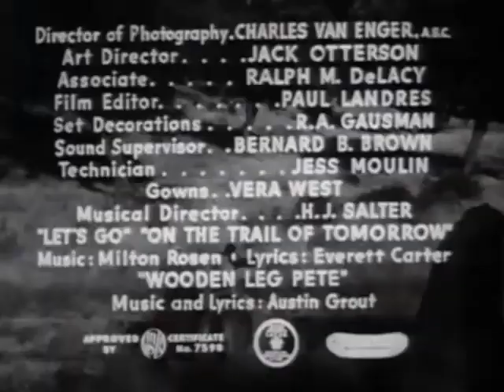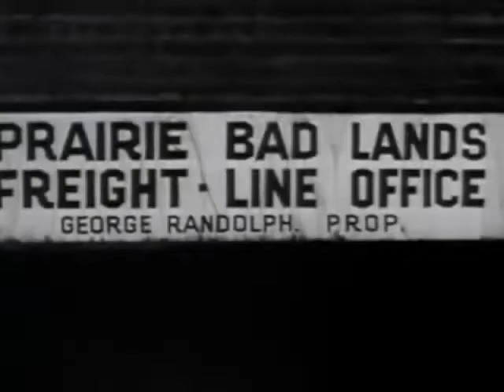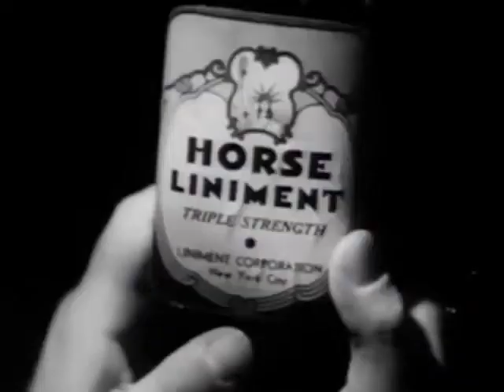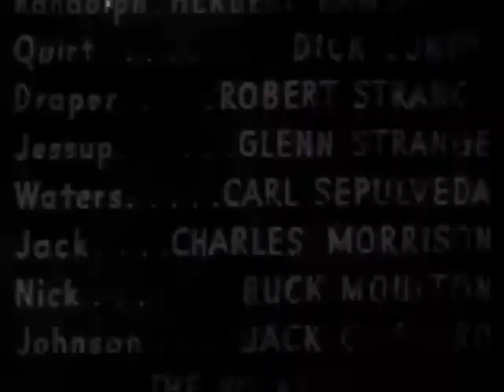Arizona Cyclone 1941 * Johnny Mack Brown *WildWest Tv Westerns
Arizona Cyclone is a 1941 American Western film directed by Joseph H. Lewis and written by Sherman L. Lowe. The film stars Johnny Mack Brown, Fuzzy Knight, Nell O'Day, Kathryn Adams Doty, Herbert Rawlinson and Dick Curtis. The film was released on November 14, 1941, by Universal Pictures.
✘ PLOT
A crooked banker sets out to steal a man's wagon freight business.
✘ CAST
     Johnny Mack Brown as Tom Baxter
    Fuzzy Knight as Muleshoe
    Nell O'Day as Claire Randolph
    Kathryn Adams Doty as Elsie Graham
    Herbert Rawlinson as George Randolph
    Dick Curtis as Quirt Crenshaw
    Robert Strange as Adam Draper
    Glenn Strange as Roy Jessup
    Carl Sepulveda as Waters
    Chuck Morrison as Jack
    Buck Moulton as Nick
    Jack Rube Clifford as Johnson